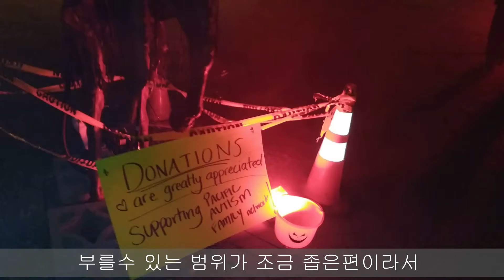[KPOP song] Halloween Light | Sung Si Kyug - Letter of Tear | by gmweek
[KPOP song] Halloween Light | Sung Si Kyug - Letter of Tear
Piano:Casio PX-735
Pianoteq: Ant. Petrof 사용
오늘도 노래는 잘 못불렀지만, 오늘은 주변 동네의 할로윈 라이팅해논거 영상에 담아 봤네요. 걸으면서 찍어서 화면이 흔들리긴 하지만, ㅎㅎ